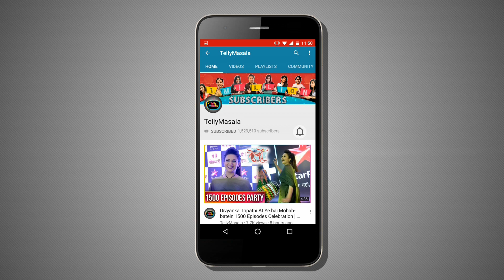Mishkat Verma, Mreenal Deshraj, Sabyasachi And Sonal Vengurlekar Mehmaan Nawazi Season 3 Blooppers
Watch the video for bloopers from Mehmaan Nawazi Season 3.